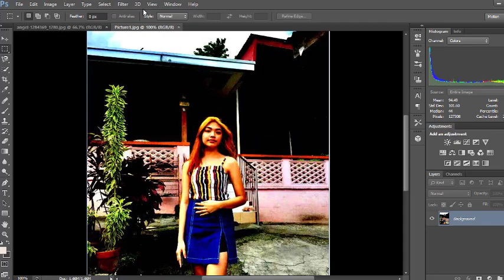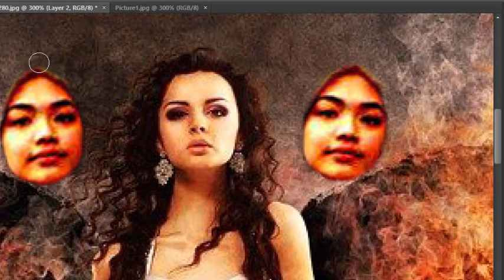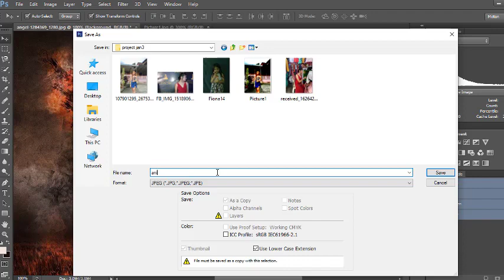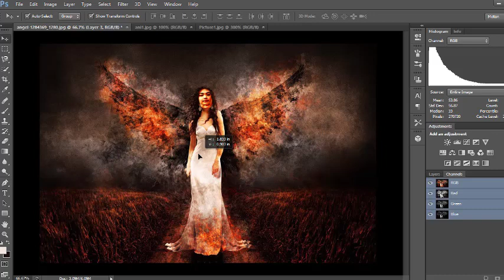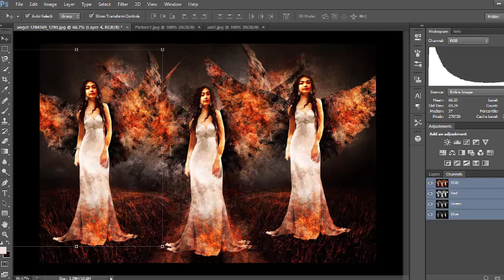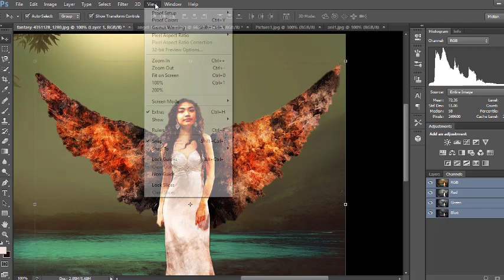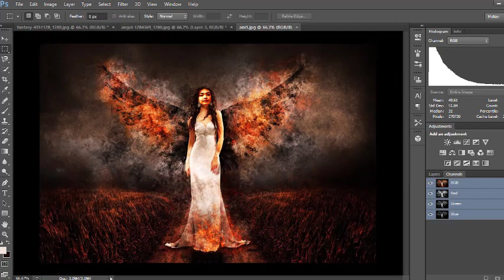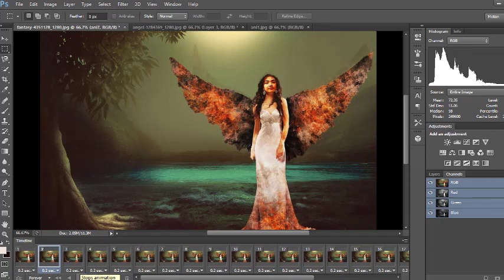HOW TO MAKE SWAP FACE IN PHOTOSHOP EDITING WITH ANIMATION